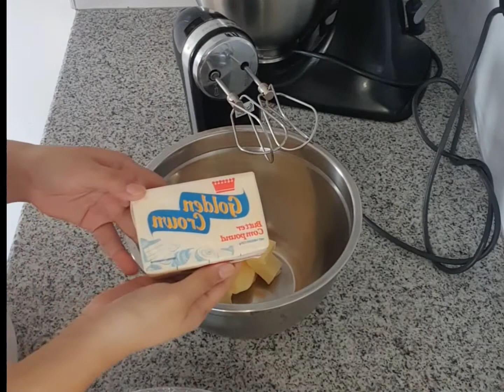BUTTERCREAM CAKE DECORATING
recipe

1/2 butter
1/2 cup shortening
2-3 tbsp milk (evap)
vanilla
4 cups sugar